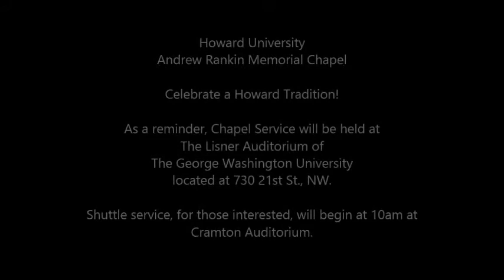Rev. Dr. Jeremiah A. Wright, Jr. | Andrew Rankin Memorial Chapel Preview 2018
Howard University
Andrew Rankin Memorial Chapel

Sunday, January 14th - 11:00 A.M.
The Lisner Auditorium of The George Washington University
730 21st St., NW.

Rev. Dr. Jeremiah A. Wright
Pastor Emeritus, Trinity United Church of Christ
Chicago, Illinois

Shuttle service, for those interested, will begin at 10am at Cramton Auditorium.

*No ownership of audio/video*